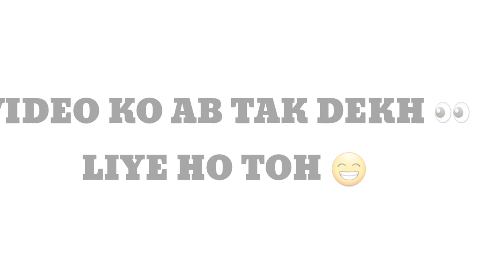𝐑𝐚𝐬𝐡𝐢𝐝 𝐊𝐡𝐚𝐧 𝟒 𝐖𝐢𝐜𝐤𝐞𝐭𝐬 𝐕𝐬 𝐋𝐬𝐠 | 𝐑𝐚𝐬𝐡𝐢𝐝 𝐊𝐡𝐚𝐧 𝐁𝐨𝐰𝐥𝐢𝐧𝐠 𝐈𝐧 𝐈𝐩𝐥 | 𝐆𝐭 𝐕𝐬 𝐋𝐬𝐠 | 𝐑𝐞𝐚𝐥 𝐂𝐫𝐢𝐜𝐤𝐞𝐭 𝟐𝟎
HI EVERYONE I AM SAURABH GHOSH ▪︎| I WELCOME YOU ALL TO MY CHANNEL ❤😊 |▪︎

ABOUT THIS VIDEO: -  In This Video You All Will Watch Recreated Version Of Rashid Khan 4 Wickets Vs Gt From Gt Vs Lsg Match Of Ipl 2022 In Real Cricket 20 Gameplay With My Add On Commentry In It | I Hope You All Will Like And Enjoy The VIDEO ❤🤗

YOUR Quaries:-
1▪︎Rashid Khan 4 Wickets Vs Kkr
2▪︎ Rashid Khan Bowling In Ipl
3▪︎ Gt Vs Lsg Highlight
4▪︎ Ipl 2022
5▪︎ Tata Ipl
6▪︎ Real Cricket 20
7▪︎ Real Cricket 20 Gameplay
8▪︎ Rc20
9▪︎ Rcpl

The Saurabh games
Cricket
Rc 20 New update
Ipl in Real cricket 20